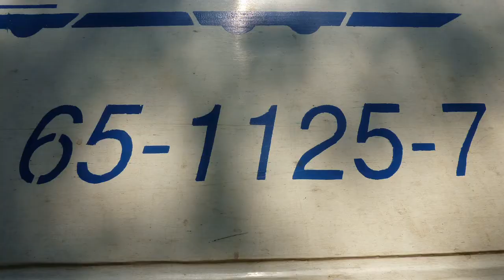La Filmat Trenuri in Oradea (06 05 2011) (Slideshow)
1: Poze din Gara Oradea
2: Poze GM 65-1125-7 (Teodora)
3: Poze Oradea - Oradea Est
4: Poze din Oradea Est

Soundtrack: Two Steps From Hell - To Glory

(Slidehsow)